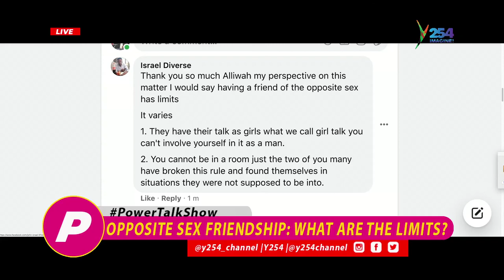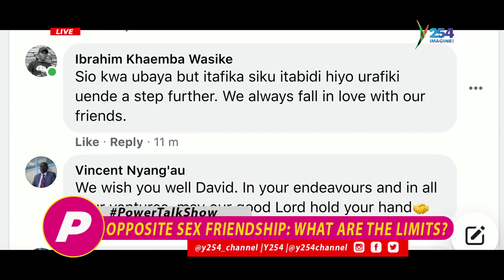PowerTalkshow- Opposite sex friendship; What are the limits?